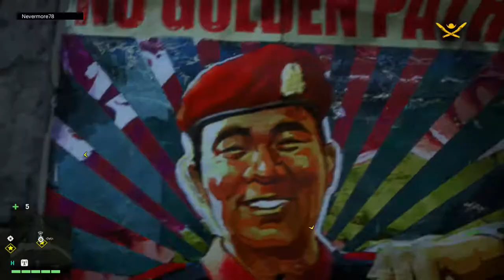DLC (LA JERINGUILLA/GRANJA DE YAKS) - Far Cry 4